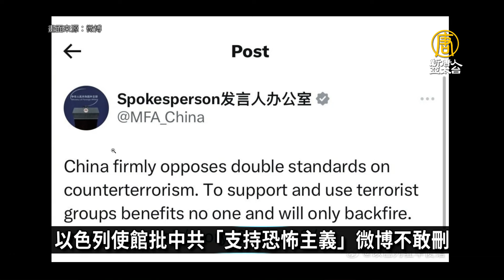中共離奇政治消息頻現 港媒議「外交戰狼團」遭滅｜中國一分鐘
🔸中共離奇政治消息頻現「外交戰狼團」遭團滅
🔸中共地方官自曝 優先避免政治犯錯、經濟次之
🔸中國企業員工月薪 出現創紀錄最大降幅
🔸以色列使館批中共「支持恐怖主義」微博不敢刪